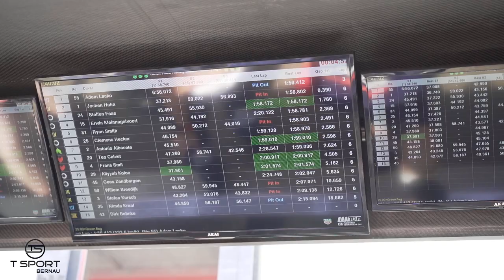HIGHLIGHTS TRUCK RACING - ANTONIO ALBACETE / T SPORT BERNAU ZOLDER 2020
Watch this video to see some highlights from our truck racing weekend at Zolder!